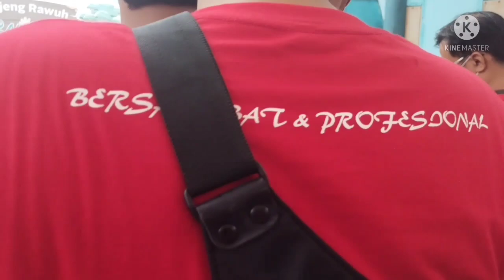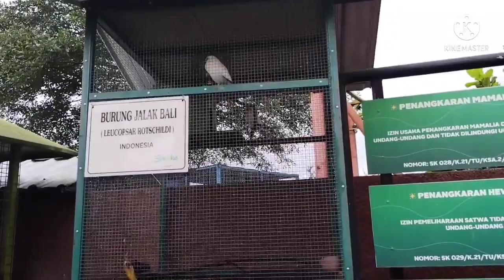FAMILY GHATERING dailyvlog part2 SelokaPark #